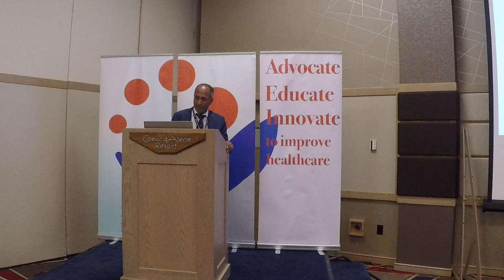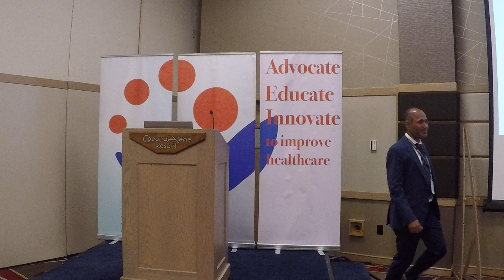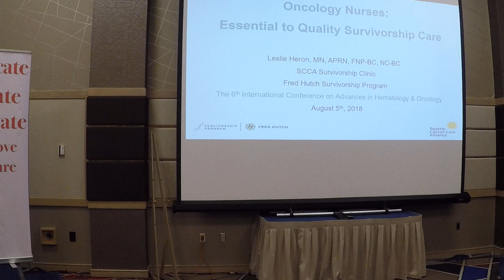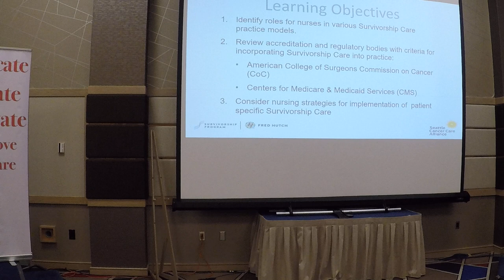Cancer Survivorship & the Role of Nurses - Leslie Huron, Part 1